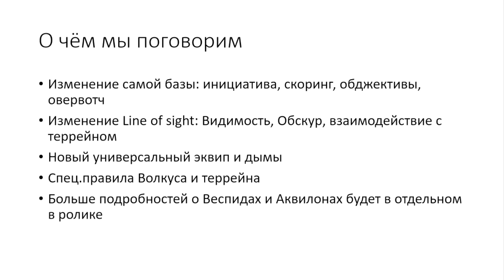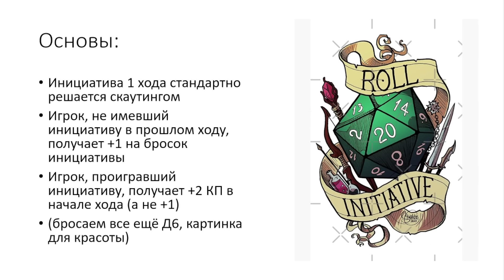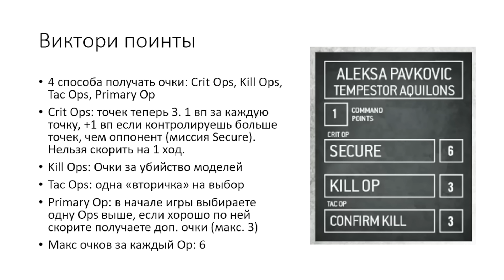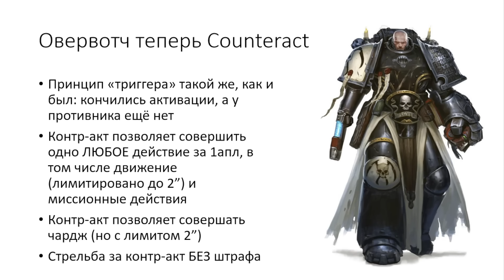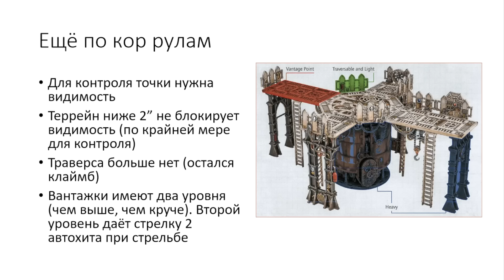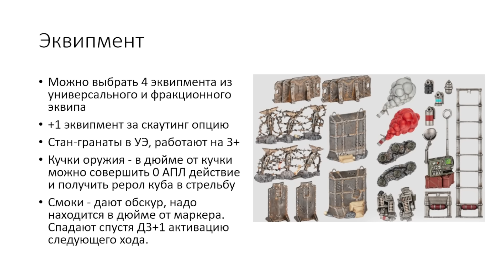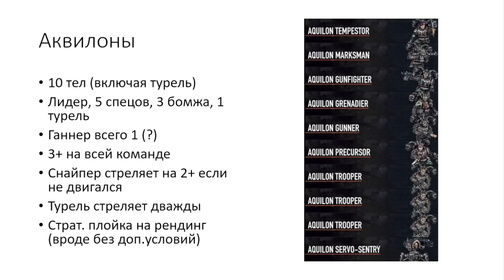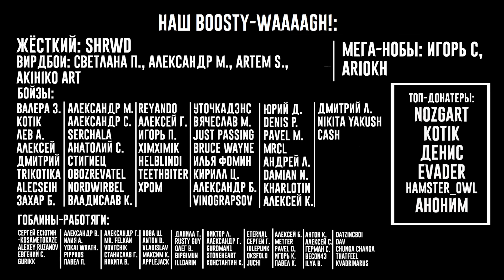[BoyzNews] СЛИВ новой редакции Warhammer Kill Team. Это меняет ВСЁ!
Этой ночью мы увидели репорт по НОВОЙ редакции, который открыл очень серьёзные изменения самых основ Килл Тима. Что теперь вместо Обскура и Овервотча? Как выиграть инициативу? Узнаете в этом ролике.